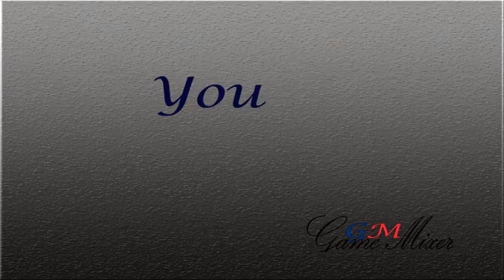Diamond Quest "Don't Rush" Angkor Wat level 8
diamond_quest_don't_rush. This video for the people who like travel, suspense and like to take challenge. This is a new channel. Thank you YouTube to give this kind of platform. This video manly make base on game whose people who like game this video for this kind of people.